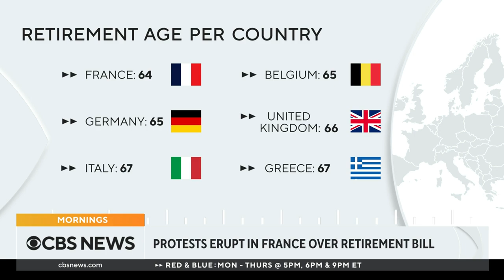Protests erupt in France after Macron's controversial pension bill raises retirement age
Protests ignited after French President Emmanuel Macron pushed a controversial pension reform bill through the government without a vote, raising the retirement age from 62 to 64. He now faces a no-confidence vote from the opposition. CBS News correspondent Elaine Cobbe joins us from Paris with the story.